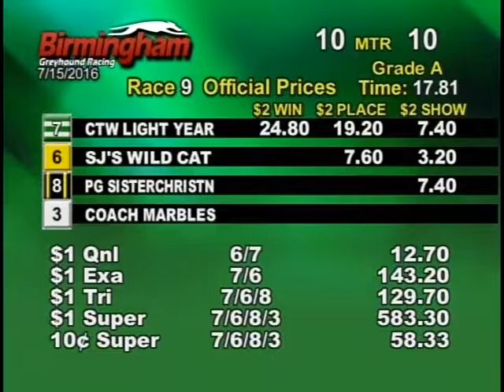07/15/16 Evening Race #9